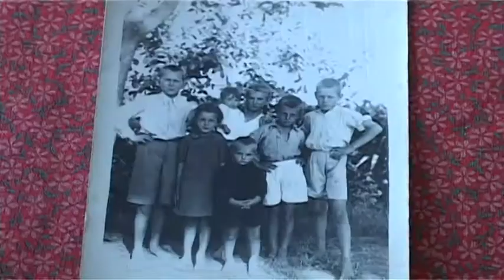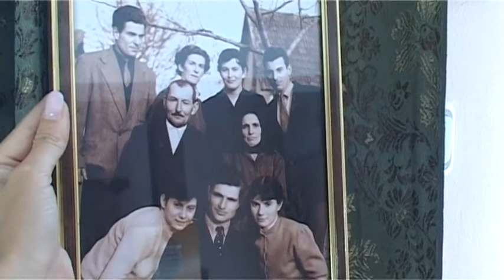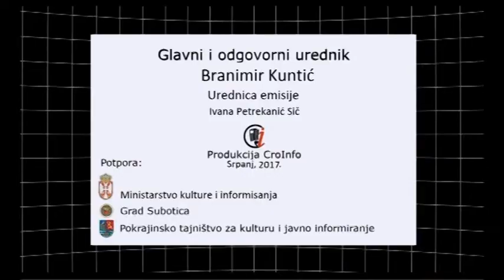Zlatna Škatulja 28 07 2017 CroInfo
Poštovani gledatelji pred Vama je najnovije izdanje emisije "Zlatna Škatulja". U ovoj emisji upoznat ćemo se sa gospođom Katom Dulić zaštitarkom voća u penziji

Voditeljica emisije je Ivana Petrekanić Sič
Emisiju proizvodi Udruga Novinara Cro-Info